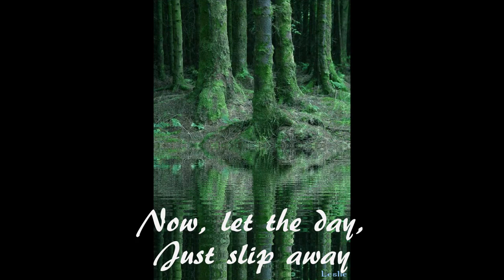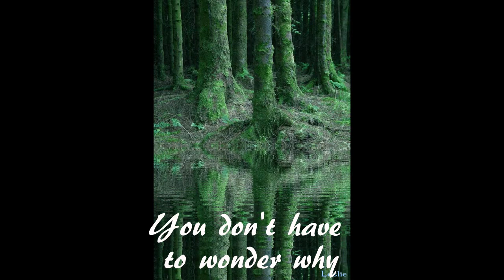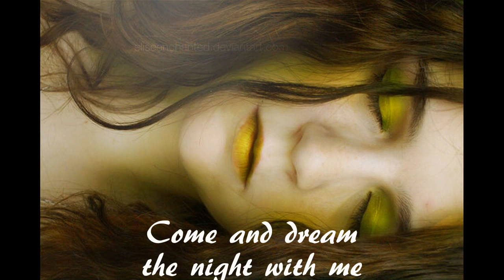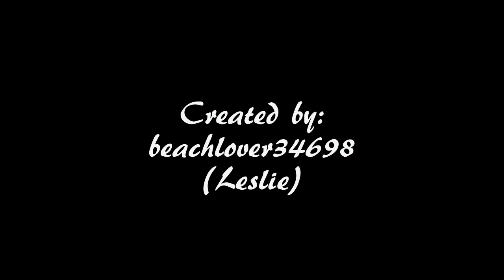Secret Garden "Nocturne" by Secret Garden w// LYRICS (HD)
Secret Garden is an award-winning Irish—Norwegian duo playing new instrumental music, also sometimes erroneously known as Neo-classical music. Secret Garden features the Irish violinist Fionnuala Sherry and the Norwegian composer/pianist Rolf Løvland.
LYRICS:
Artist: Secret Garden
Song: Nocturne original
English Lyrics

Nocturne Original
Now, let the day
Just slip away
So the dark night may watch over you
Velvet, blue
Silent, true
It embraces your heart and your soul
Nocturne

Never cry - never sigh
You don't have to wonder why
Always be - always see
Come and dream the night with me
Nocturne

When the night draws near
And fills you with dreams and desire
Like a child asleep
So warm, so deep
You will find me there waiting for you
Nocturne

We will fly - claim the sky
We don't have to wonder why
Always see - always be
Nocturne

Though darkness lay
It will give way
When the dark night delivers the day
Nocturne

"Nocturne" was the winning song in the Eurovision Song Contest 1995, performed in Norwegian by Secret Garden representing Norway. It was the second time Norway won the contest
Artist: Secret Garden
Album: Songs from a Secret Garden
Song: Nocturne